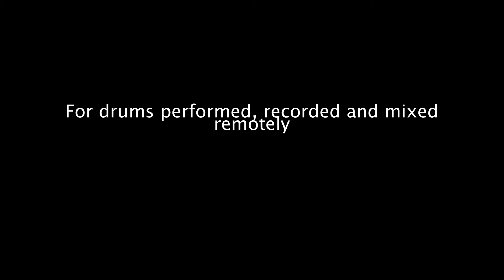The Ready Room PROMO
Available for remote recording, production and mixing.

Music performed, recorded and mixed by Mario Telaro @ The Ready Room.